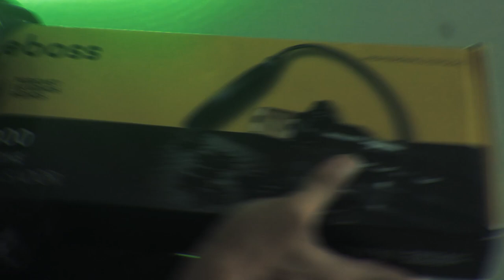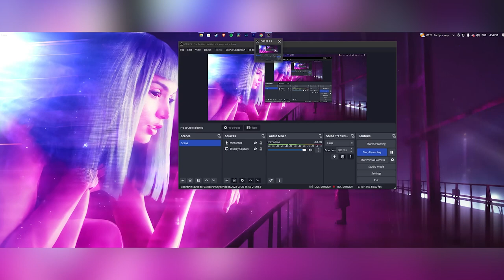UNBOXING BM800 AINDA VALE A PENA EM 2023?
teste sem phantom power